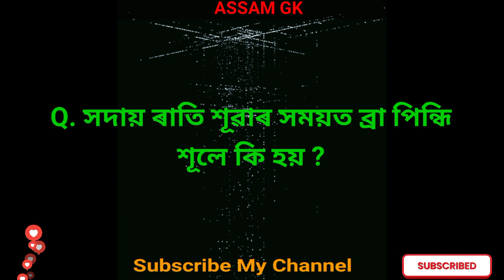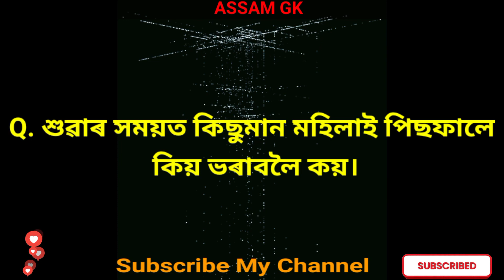Assamese Gk Questions answers General knowledge